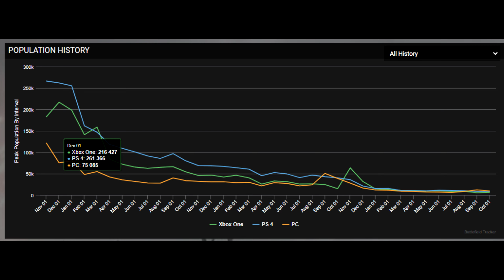What Do Battlefield 1 & Battlefield 2042 Have in Common?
PC:
GPU: Asus ROG Strix 3090 OC
CPU: AMD Ryzen 9 5950x
CPU Cooler: ARCTIC Liquid Freezer II 420mm
Case Fans: Noctua NF-A15 HS-PWM
Power Supply: EVGA SuperNOVA G3 850w
Ram: 32GB G.SKILL Trident Z Neo Series DDR4-4000 CL16 (2x16 GB)
Motherboard: Asus ROG X570 Crosshair Hero VIII
Case: Fractal Design Define 7 XL

Peripherals:
Monitor: HP Omen X 27 (1440p, 240hz)
Headset: Beyerdynamic DT 1990 Pro
AMP: Schiit Magni Heresy
DAC: Schiit Modius
Microphone: Shure SM57
Audio Interface: Scarlett Solo 3rd Gen
Facecam: Logitech BRIO
Chair: Herman Miller Aeron (Size B)

Graphics Settings:
BF 2042: All low, Future Frame Rendering: OFF, DLSS: OFF, Nvidia Reflex: Enabled + BOOST